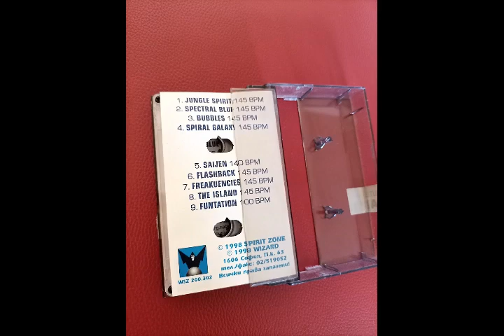Electric Universe – Bubbles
Electric Universe – Waves

Label: Wizard – WSZ 200.302
Format: Cassette, Album
Country: Bulgaria
Released: 1998
Genre: Electronic
Style: Goa Trance